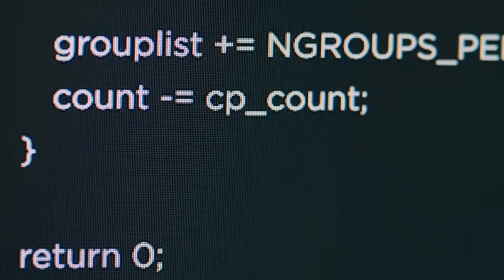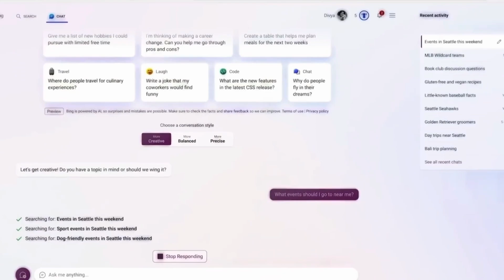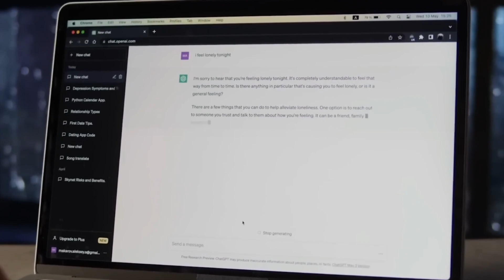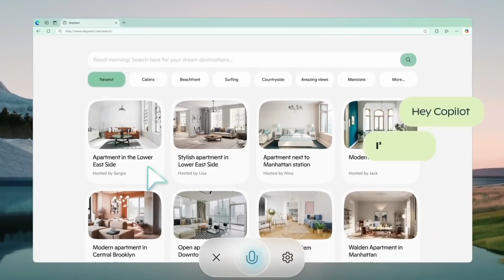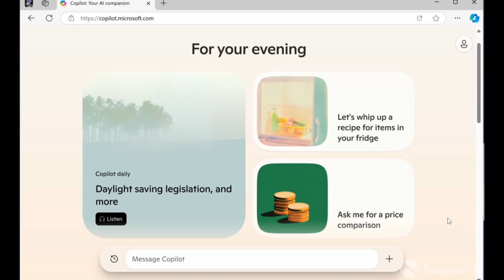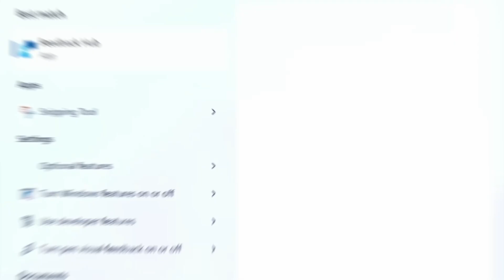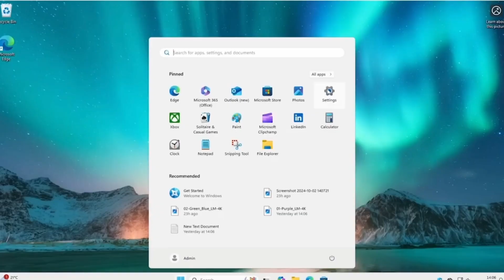MICROSOFT'S NEW COPILOT: REVOLUTIONARY FEATURES UNVEILED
Microsoft Copilot: From Productivity Tool to Digital Ally. We explore how Microsoft's Copilot AI is evolving from a basic assistant to a strategic daily partner. We discuss features like Think Deeper, Copilot Vision, Voice, and Daily that aim to truly understand our needs in real-time and provide personalized, context-aware assistance. This shift goes beyond just boosting productivity, transforming how we interact with technology and tackle our daily challenges.

Topic:
DISCOVER THE LATEST MICROSOFT COPILOT INNOVATIONS!
MICROSOFT REVEALS IMPRESSIVE NEW COPILOT CAPABILITIES